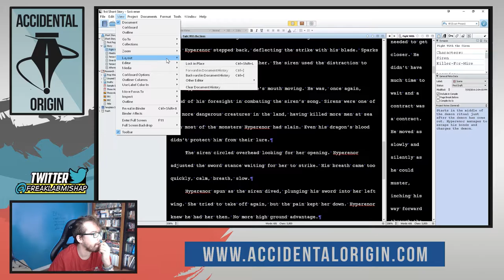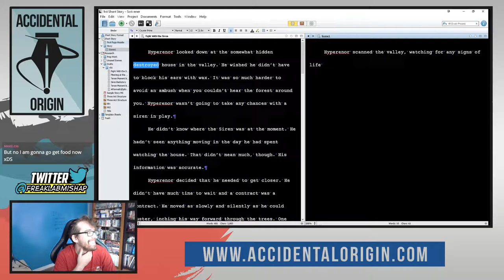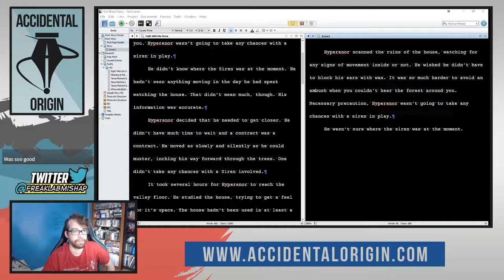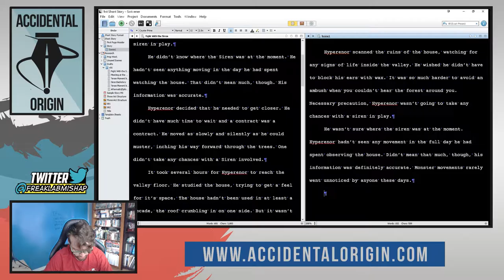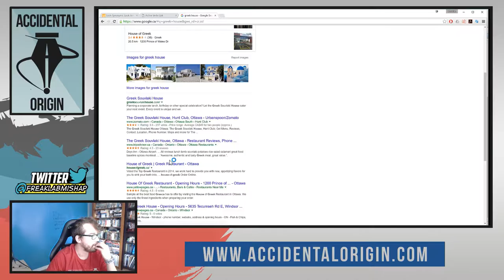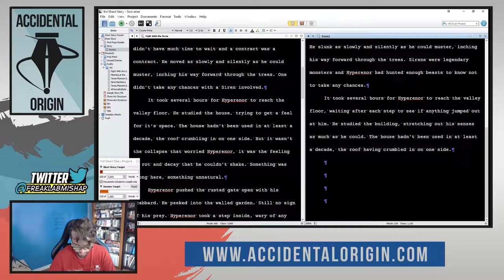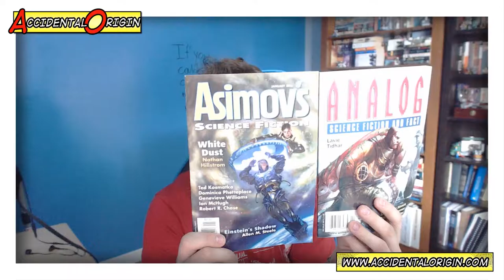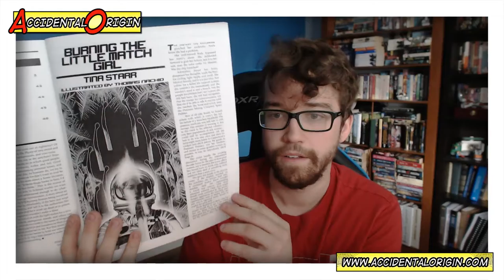Accidental Origin - Episode #15 (Part 1)